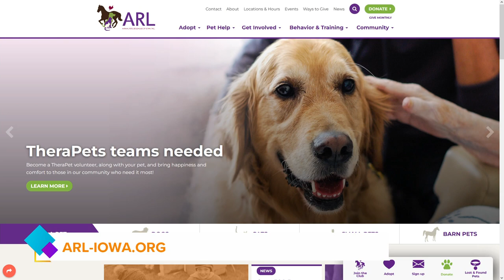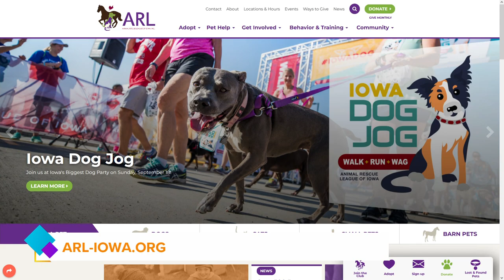Tyler wants someone to take him home from the Animal Rescue League of Iowa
Kenzie Miller, ARL of Iowa, stops by for a visit with Tyler, a 2-year old dog who is looking for a forever home! Also: Yappy Hour, Volunteering & Iowa Dog Jog